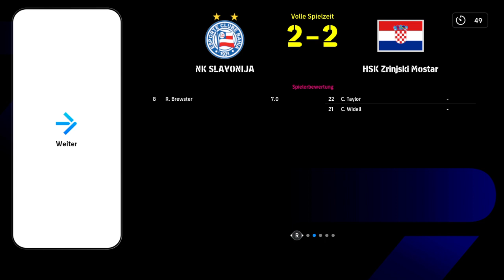PESICA Liga 21.Kolo Slavonija Pozega VS HSK Zrinjski Mostar